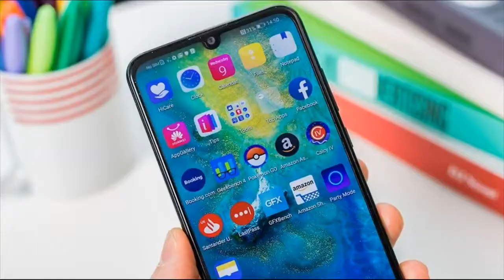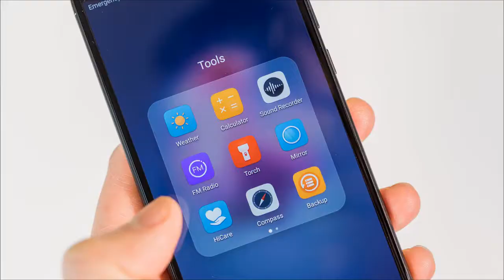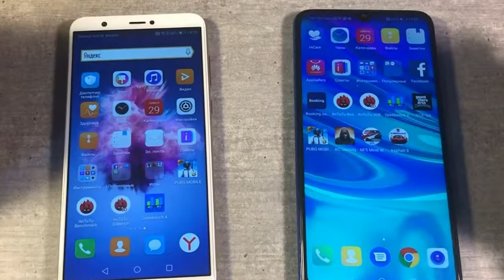Huawei P Smart 2019 review smartphone and first look, utility